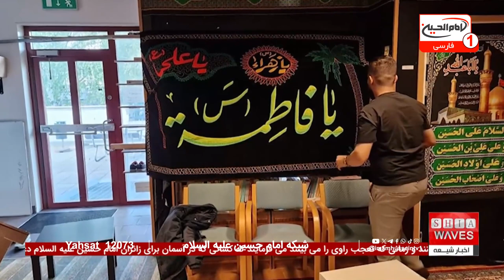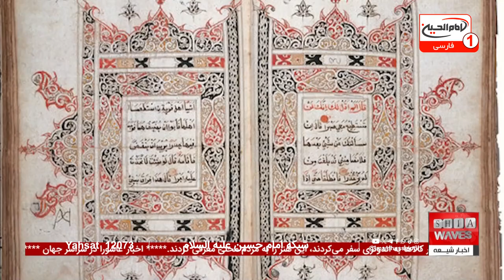تهاجم رسانه‌ای غرب به شعائر حسینی: نقد جنجالی بی بی سی فارسی بر بر عزاداری‌های محرم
تهاجم رسانه‌ای غرب به شعائر حسینی همواره یکی از مسائل حساس و جنجالی بوده است. در تازه‌ترین رویداد، بی بی سی فارسی با انتشار گزارشی انتقادی نسبت به برخی از سبک‌های عزاداری محرم، توجه‌ها را به خود جلب کرده است.
 این گزارش با عنوان "دیسکوی حسینی" به جایگاه عزاداری‌های محرم در ایران و عراق پرداخته و هیئت‌ها را به کلوب‌های شبانه تشبیه کرده است. این نوع تهاجم رسانه‌ای، با هدف تخریب فرهنگ اصیل و سنتی عزاداری‌های حسینی صورت می‌گیرد و باعث ایجاد شبهات و اختلافات میان شیعیان شده است. تحلیل و نقد این گزارش‌ها نشان می‌دهد که تلاش‌های بی بی سی فارسی برای نشان دادن چهره‌ای منفی از عزاداری‌های محرم، در واقع بخشی از یک تهاجم گسترده رسانه‌ای به شعائر حسینی است.

این ویدیو کامل اخبار شبانگاهی، با محوریت بررسی نقد جنجالی بی بی سی فارسی بر عزاداری‌های محرم، به تحلیل عمیق این تهاجم رسانه‌ای پرداخته است.
با مشاهده این برنامه، شما می‌توانید با جزئیات بیشتری از تحلیل‌های کارشناسان در این زمینه آشنا شوید و واقعیت‌های پشت پرده این تهاجم را بشناسید. تماشای این ویدیو به شما کمک می‌کند تا با نگاه دقیق‌تری به موضوعات روز و تهاجمات رسانه‌ای به شعائر حسینی، از حقیقت‌ها آگاه شوید. پیشنهاد می‌کنیم حتماً این ویدیو را ببینید تا با درک بهتری از مسائل جاری، بتوانید به تحلیل و شناخت عمیق‌تری از تهاجمات رسانه‌ای غرب به شعائر حسینی دست یابید.

01:21 - سرخط خبرها
01:27 - شبهه‌ها و چالش‌ها در شعائر حسینی
01:36 - سنگین‌ترین عاشورای شیعیان افغانستان با حضور طالبان
01:45 - دبیر کل سازمان ملل: همه جای غزه بالقوه منطقه مرگ است
02:03 - گزارش بی‌بی‌سی فارسی در نقد برخی سبک‌های عزاداری
ویدیوهای مرتبط